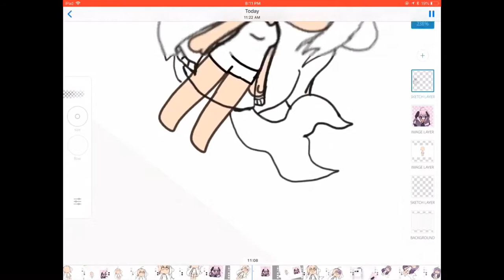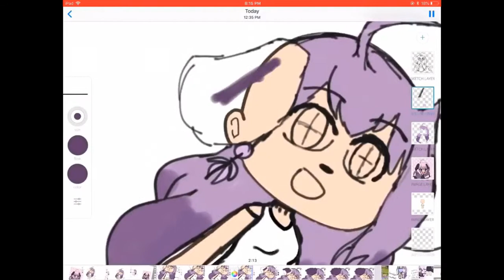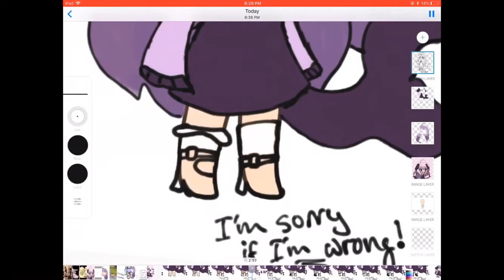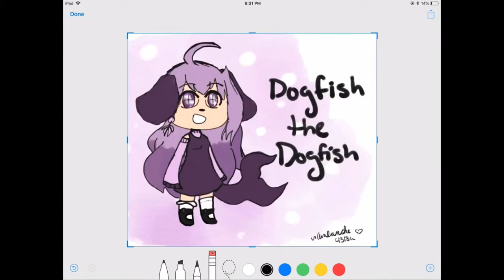Dogfish the Dogfish Gacha Speed Edit!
I love Dogfish’s videos! This was something I thought would be fun to make, so please don’t hate me! Also, the bar on the bottom of the screen is so you guys aren’t forced to watch a hour long video. I need to find an app that lets me speed up videos for free.